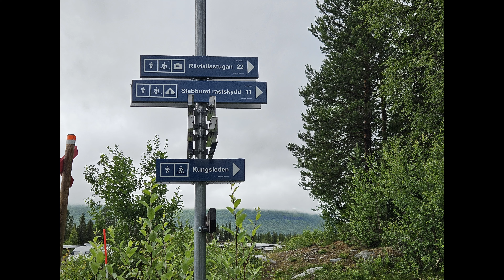Kungsleden - Ammarnäs till Jäkkvik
Del 1 av min vandring efter Kungsleden, sommaren 2024.